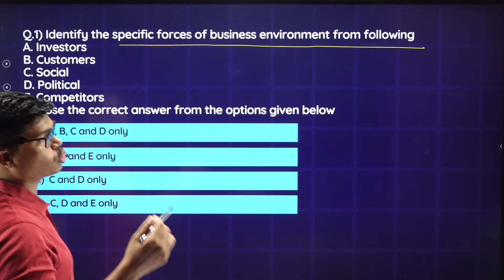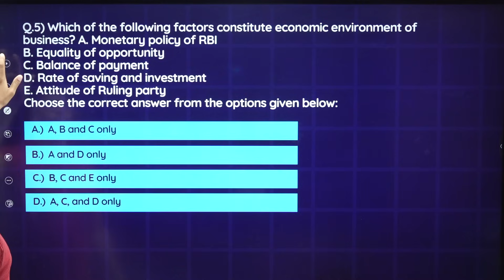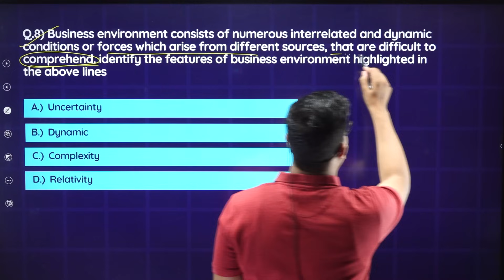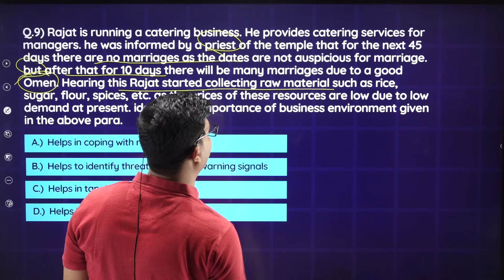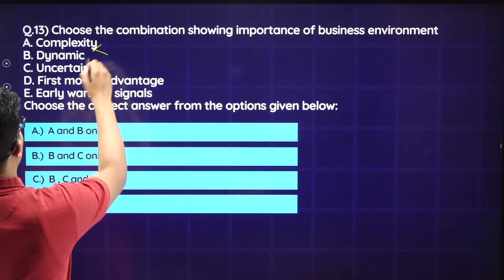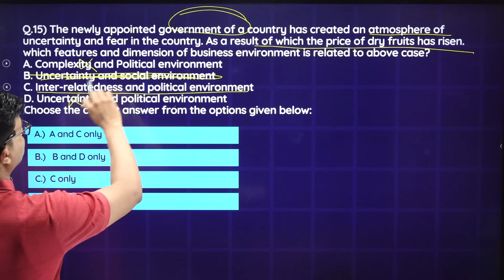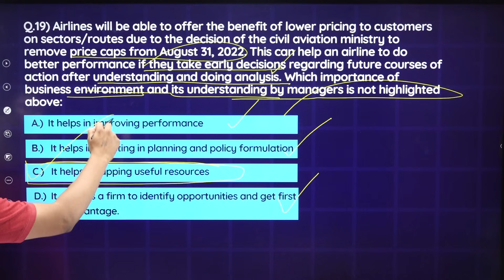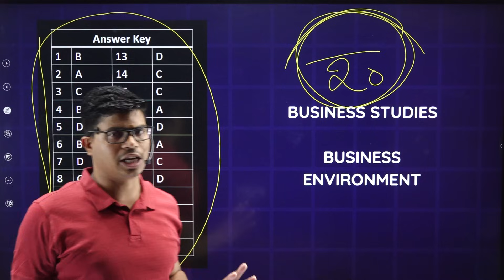20 Most Important MCQ | Business environment | Commerce Domain B.st. | CUET 2024 | Don't Miss it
FOR IOS USER (APPLE DEVICE)

BEST WISHES
( SUNIL PANDA )